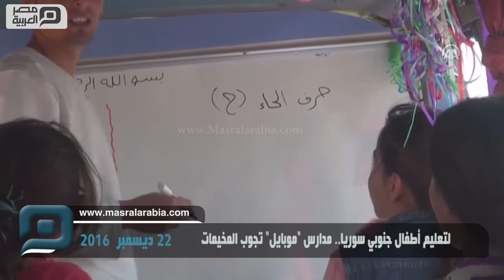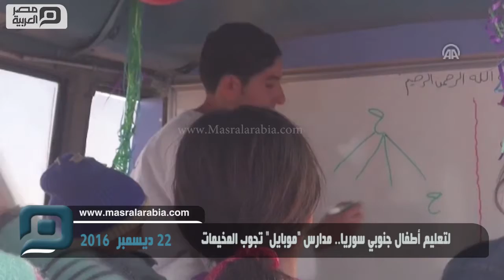مصر العربية | لتعليم أطفال جنوبي سوريا.. مدارس "موبايل" تجوب المخيمات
مع كل صباح تنطلق حافلات عبارة عن مدارس في جنوبي سوريا لتتجول بين مخيمات النزوح في رحلة تهدف إلى تعويض أطفال المخيمات، ولو جزئيا، عن غياب المدارس، حيث تعمل على إنقاذ هؤلاء الأطفال من ظلام الأمية وغياهب الجهل في ظل الحرب المتواصلة منذ عام 2011.